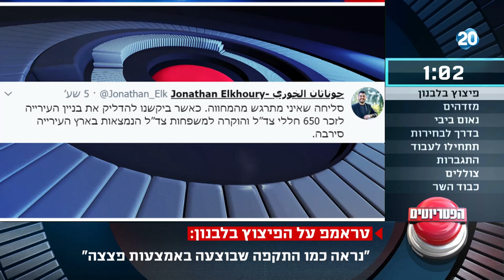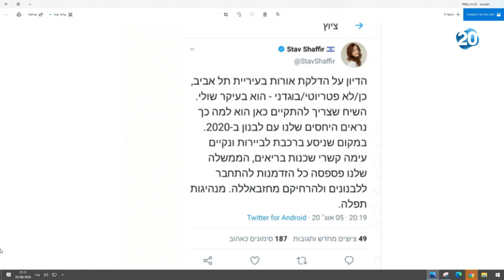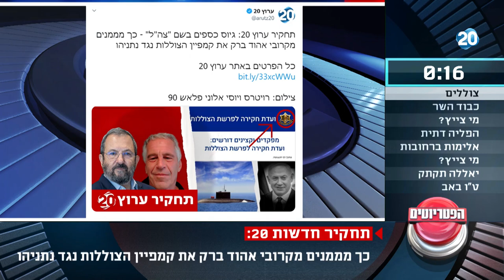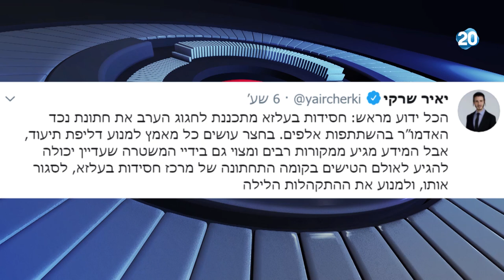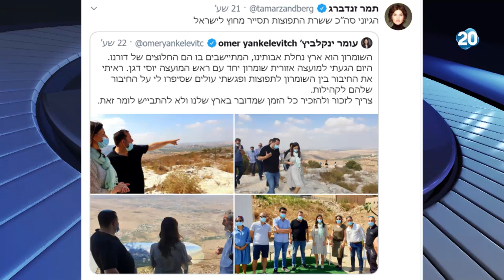הפטריוטים | 5.8.2020 | התכנית המלאה